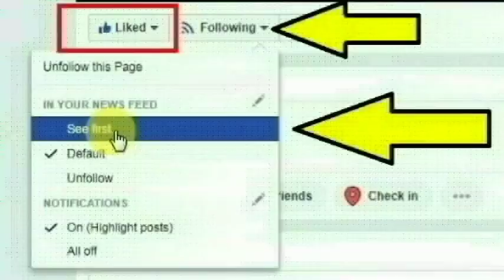குழந்தை சுஜித்தின் அழகிய குடும்ப புகைப்படங்கள் வைரல் | Sujith Family Photos